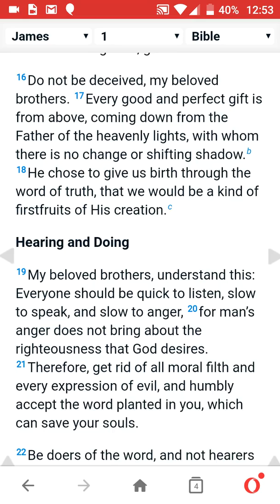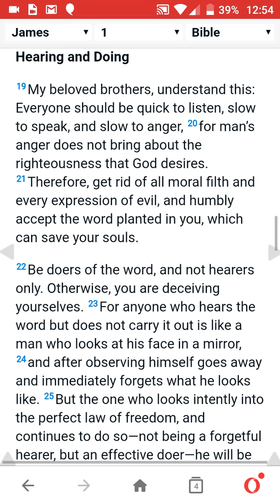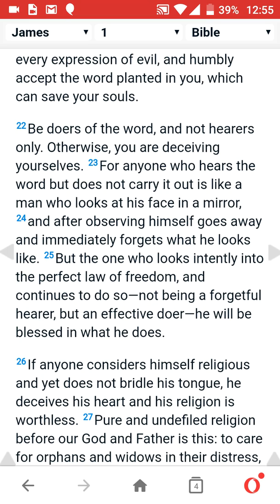John 1 17 Stay in your faith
Do not forget what you've learnt until now